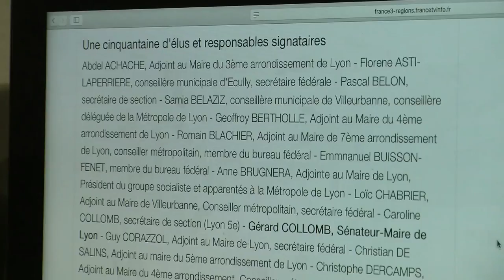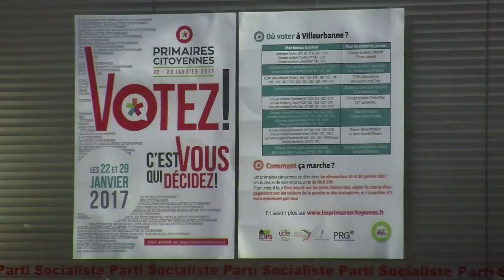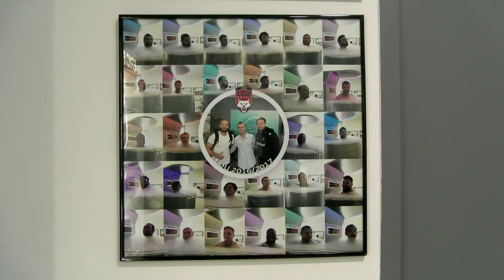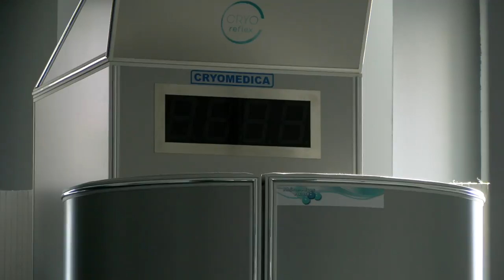ISCPA LYON | JT du 23 janvier 2017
Au sommaire de cette édition:

- Lyon : réactions politiques après le premier tour des primaires de gauche
- Pollution : Mise en place de la circulation alternée à Lyon
- SIRHA : Finale de la coupe du monde de pâtisserie
- Découverte de la cryo-thérapie